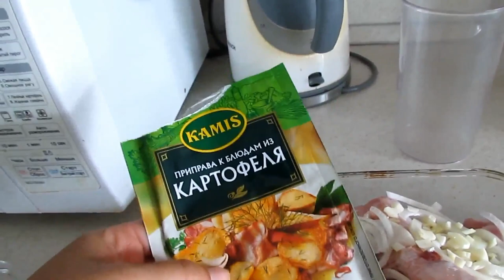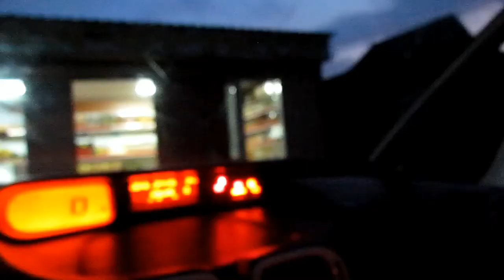✔ГРИША ПОМОЩНИК✔КУРИЦА В СОЕВОМ СОУСЕ В ДУХОВКЕ✔14 июля 2017♥